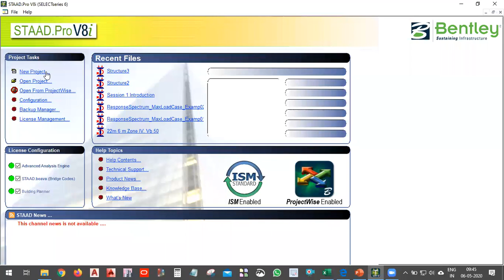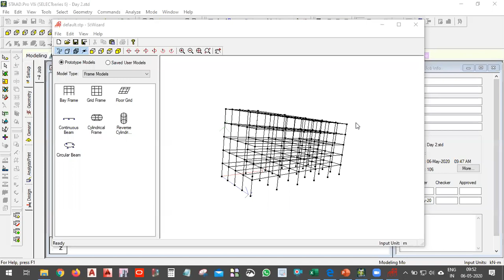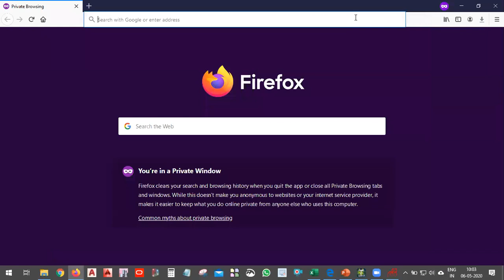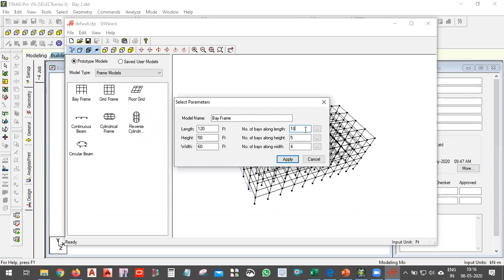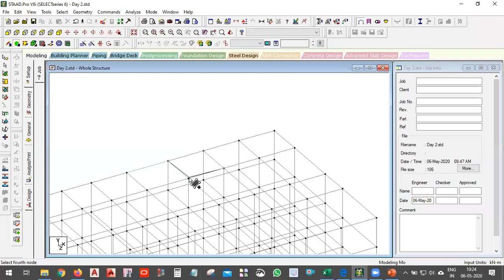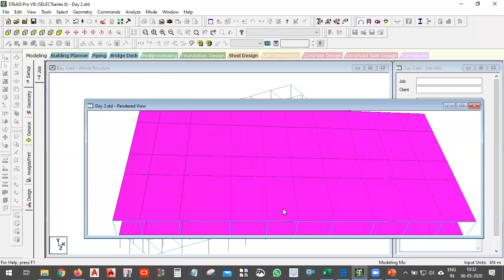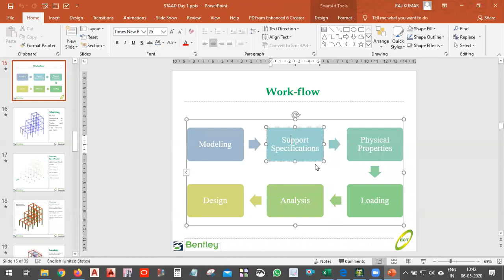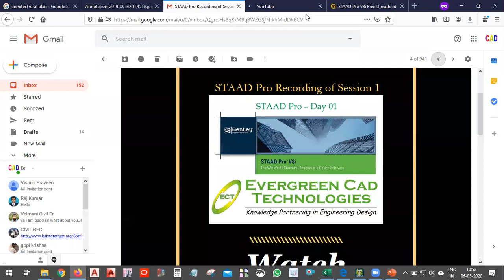Session 02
Session 2 with modeling in detail with some advanced tools for modeling in STAAD Pro.